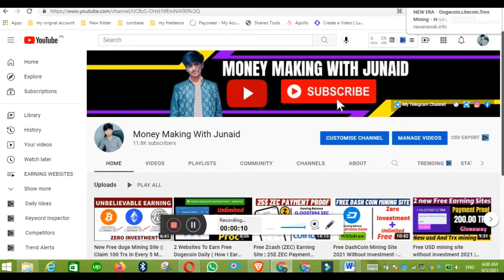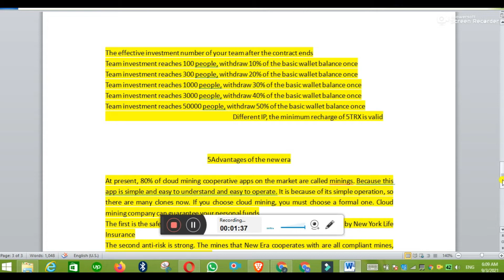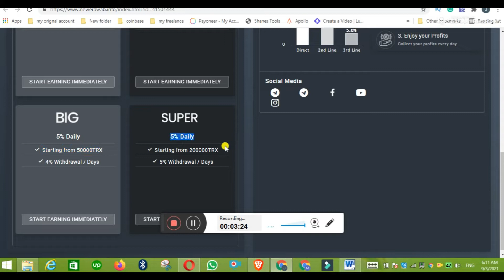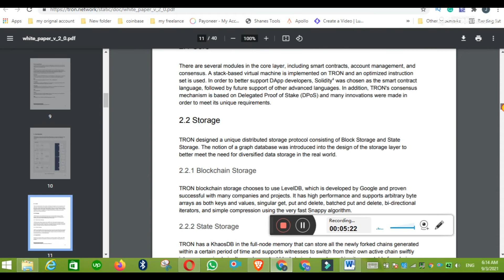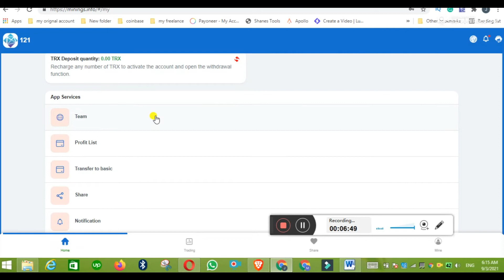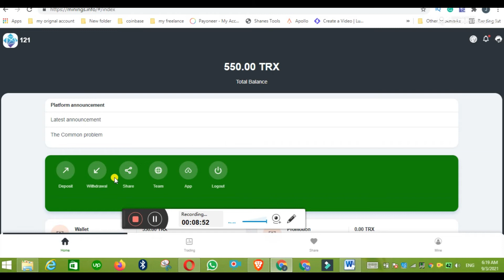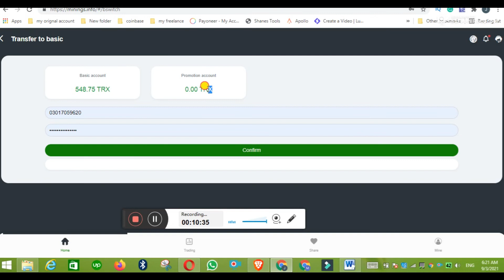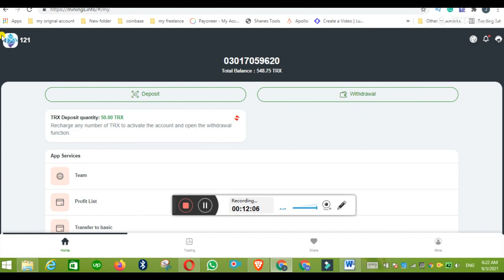New Erawab Cloud Mining Project | 50 TRX Live Deposit | Payment Proof